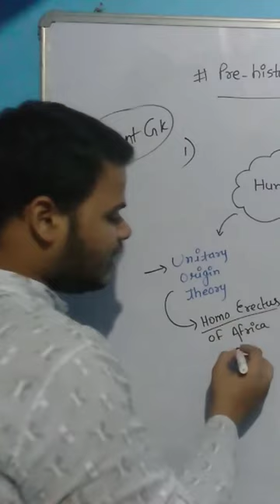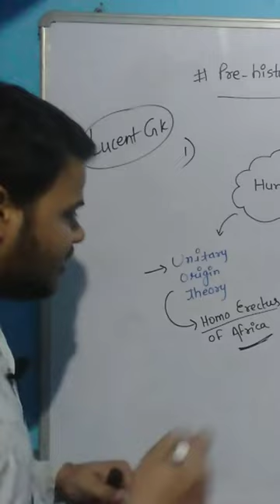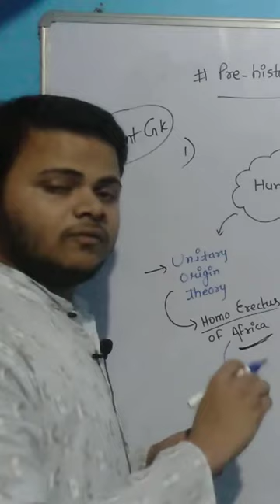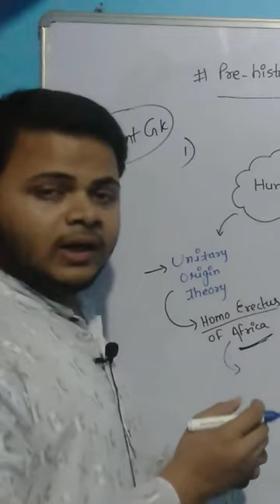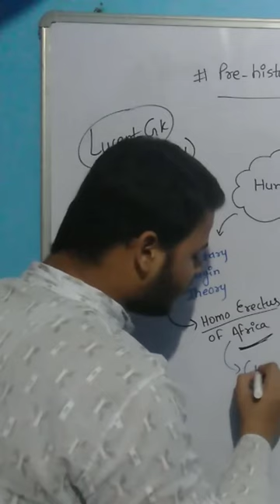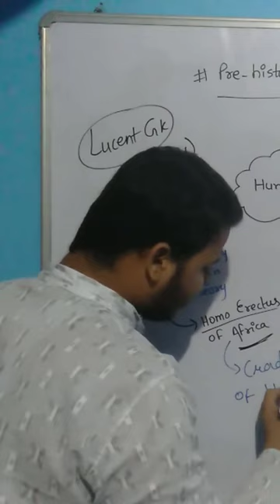Unitary Origin Theory of Human Evolution